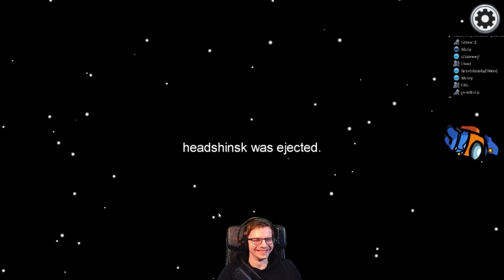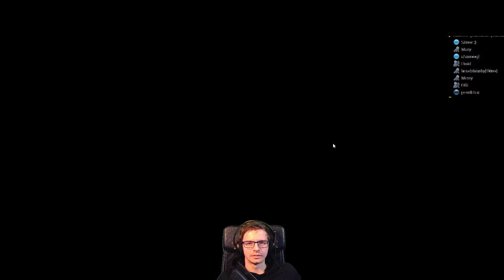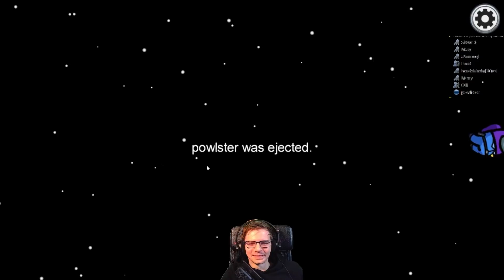VERRAT unter Kollegen! Among Us #26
Jeder kennt das Spiel! Also rein in den Spaß!

Mit dabei: Merry, Olli, Paul, aSmoogl, Flo, headshinsky, Maty und Sissor

Unser Gear & Links dazu:
🕹 Games aufnehmen
🕹 Maus zum Zocken & Schneiden